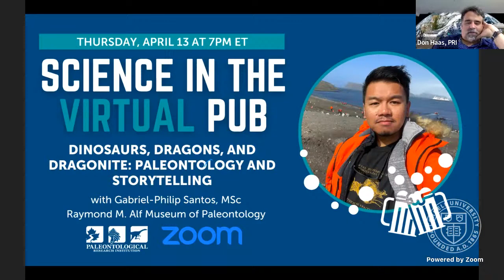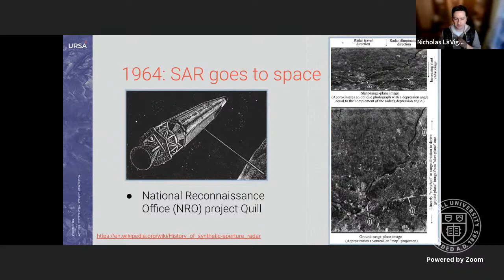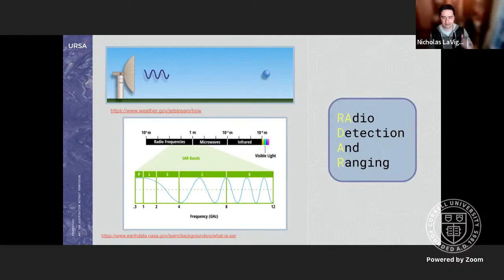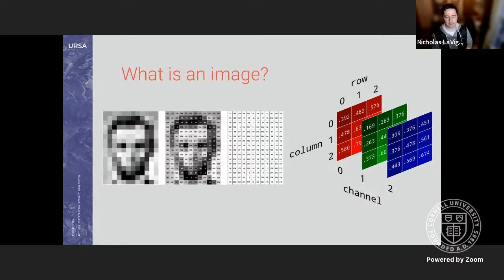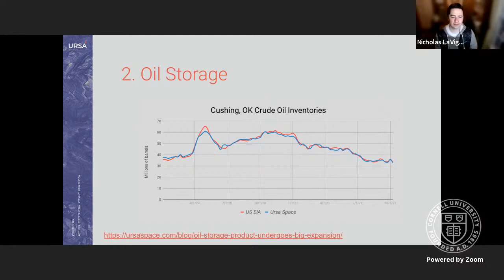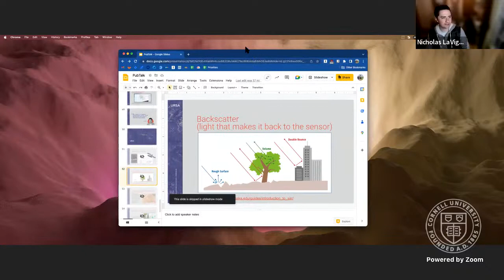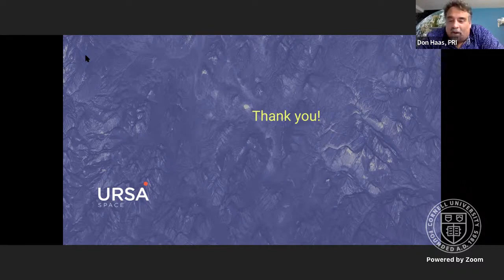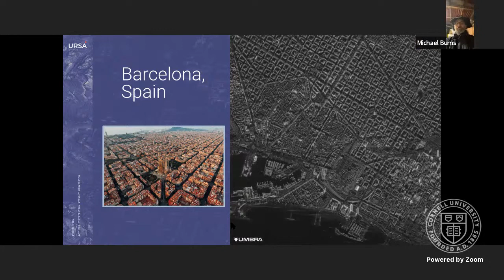Science in the Virtual & Actual Pub: Yes, We Can Really See That from Space!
Thursday, March 23, 2023 @ 7:00 pm EST -  Yes, We Can Really See That from Space!

Nicholas LaVigne, Data Scientist, Ursa Space

Today more than 60 satellites in orbit carry Synthetic Aperture Radar (SAR) payloads used to image the earth. The commercial SAR industry is valued at over $3 billion and continues to grow, but you won't see any of this imagery on Google earth! In this talk we'll explore this unique sensor and how scientists and engineers at Ursa Space Systems are using it to catch illegal fishing vessels, measure the world's available oil supply, provide humanitarian aid, and more.